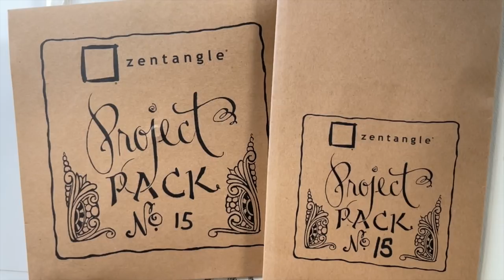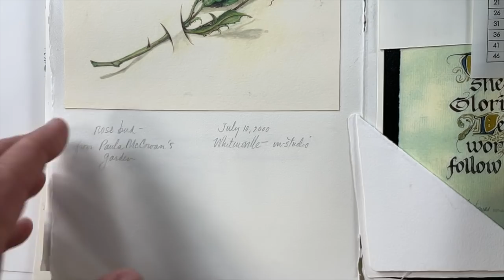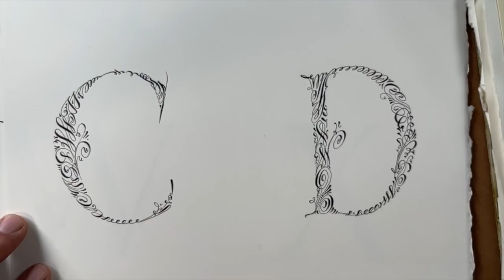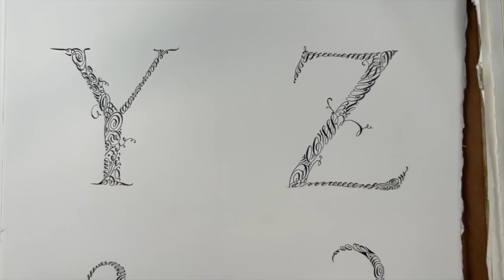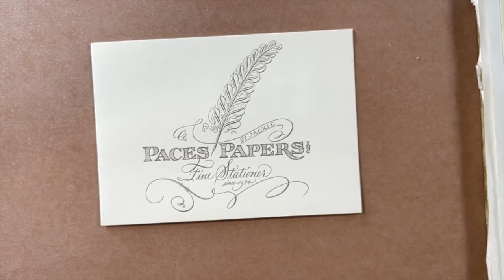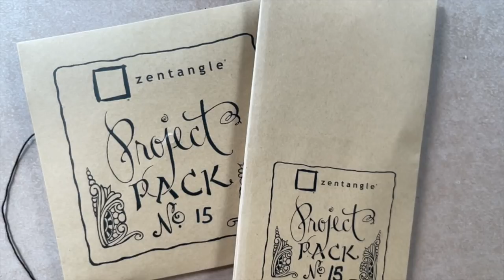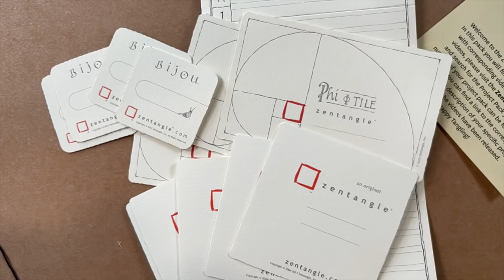Zentangle Project Pack No. 15 - Introduction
Welcome to Zentangle Project Pack No. 15!

 In this Introduction Video, join Rick, Maria and Molly as they introduce you to the theme and contents of this series.

There are many layers to the story of how the Zentangle Method was developed. It is a tale of two people’s life experiences, a fascinating sequence of events, and the discoveries that resulted from that marvelous mix. When you dig deep into the story, you will learn that the art of lettering played a significant role. In this Zentangle Project Pack we take a closer look at this part of the history behind the method. In true Zentangle fashion we will draw inspiration from the art of lettering and alphabets and how their forms can influence patterns.

In addition to studying how letterforms and alphabets influenced the birth of the Zentangle Method, we will look at how the Zentangle artform has become its own language. No matter what country you live in or what language you speak, we have found that almost anyone can create and express themselves through the international language of tangles. Over the years it has become clear that Zentangle artists create beautiful art that speaks of positivity, love, and courage in patterns of beauty and gratitude.